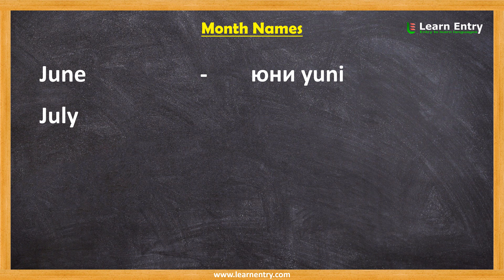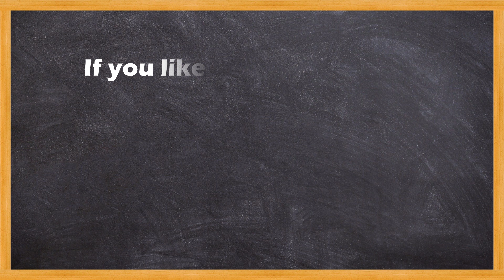Month Vocabulary in Bulgarian | Learn Entry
To learn Bulgarian language, common vocabulary is an important section. Common Vocabulary contains common words that we can used in daily life. Month vocabulary is one part of vocabulary words used in daily life. If you are interested to learn Month related vocabulary words in Bulgarian, this place will help you to learn Month vocabulary words in Bulgarian language. Month vocabulary is used in daily life conversations, so it is very important to learn all Month words in Bulgarian and English.